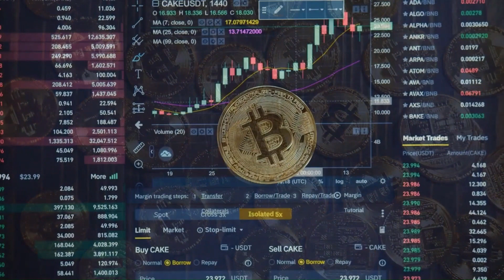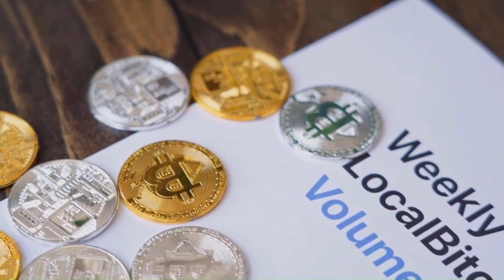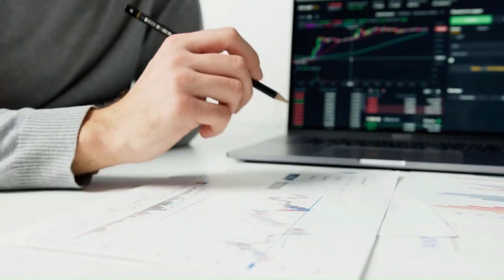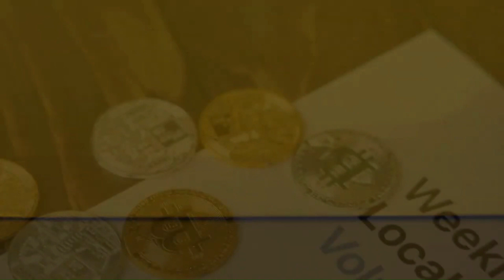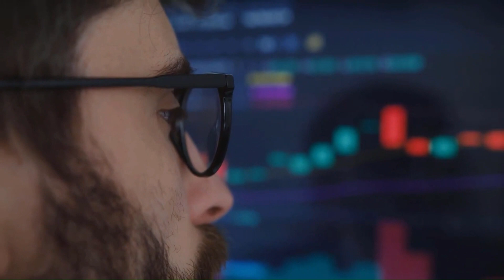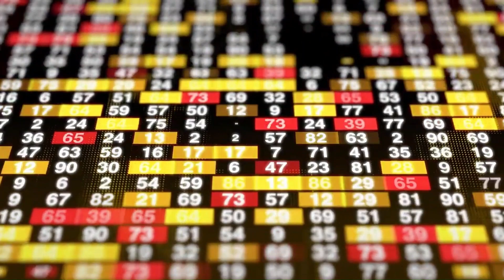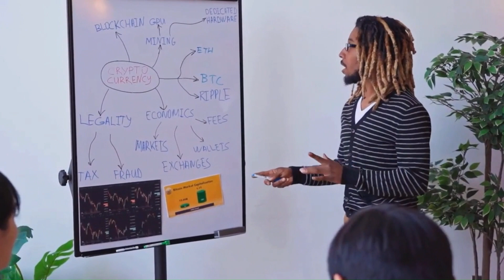AVAX WILL X8000 AFTER THIS NEWS? - AVALANCHE PRICE FORECAST 2023 - 2025